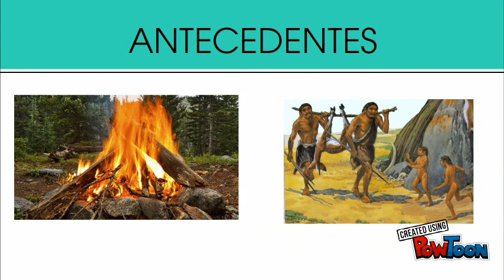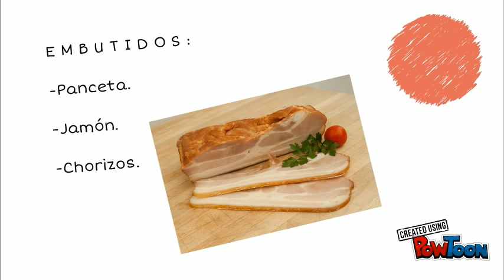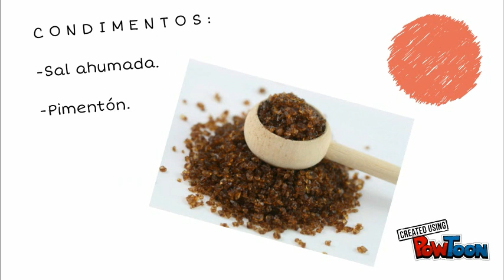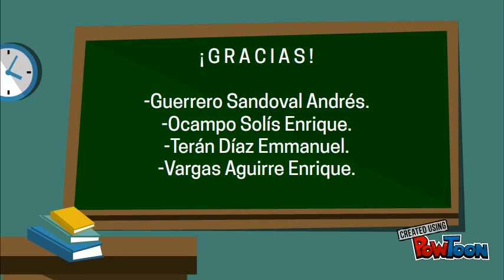Técnica de Ahumado. -Conservación de Alimentos-